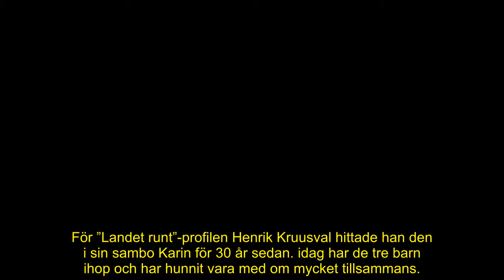Därför har Henrik Kruusval inte gift sig med kärleken – efter 30 år ihop: ”Friat ganska många gånger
Programledaren Henrik Kruusval har under många år levt tillsammans med sin partner Karin.

Men något bröllop har det inte blivit.

Nu berättar han om anledningen bakom beslutet.